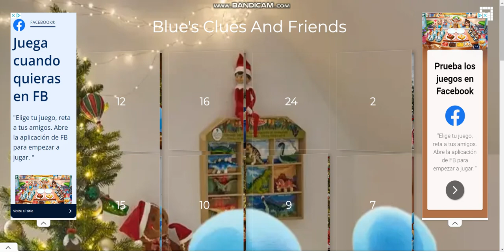Opening Day 17 of my 2023 Advent Calendar